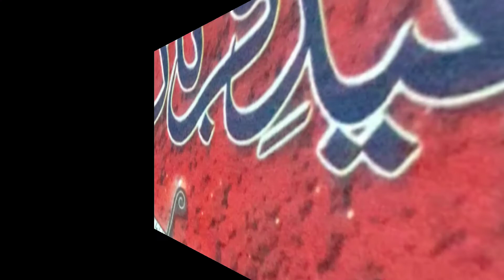Qurbani Qurbanibyaan #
اس ویڈیو میں جانور خریدنے اور قربانی واجب ہونے سے لے کر گوشت تقسیم کرنے تک کے متعلق تمام مسائل پر دو اہم کتابوں کے پڑھنے کی ترغیب دی دلائی گئی یے ان کتب کا پڑھنا ہر قربانی کرنے والے مسلمان کے کے ازحد ضروی ہے ۔ آپ خود بھی ان کتب کا مطالعہ کیجیے اور دوسرے مسلمانوں کو بھی ترغیب دلائیں ۔
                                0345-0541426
بذریعہ واٹس ایپ ان کتب کی پی ڈی ایف فائل حاصل کرنے کے لیے مذکورہ نمبر پہ رابطہ فرمائیں۔ والسلام...